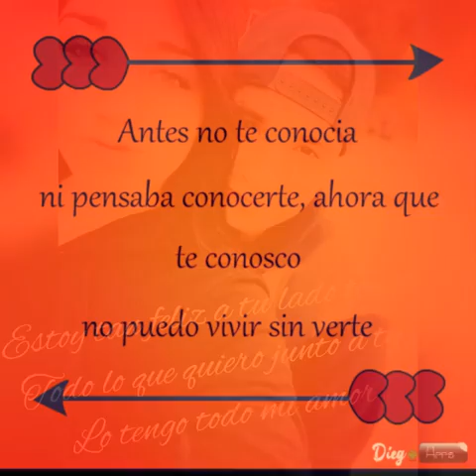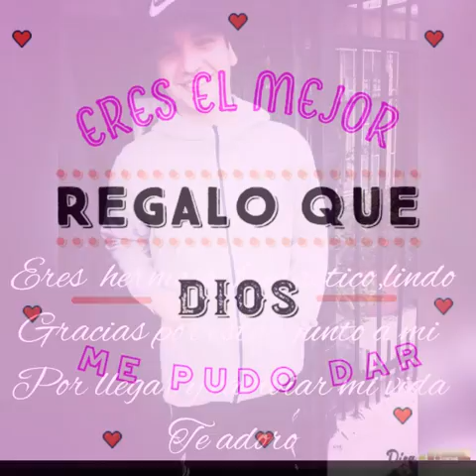Te amo thomas Henríquez